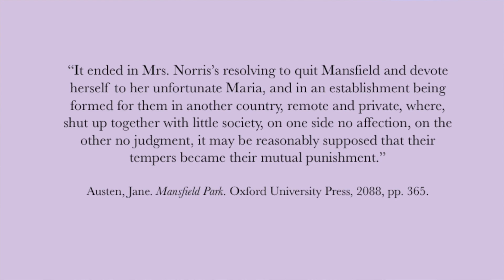Bite Size Austen Episode 2 - Why Mrs. Norris Is the Best Person in Mansfield Park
Hi everyone! I hope you enjoy the second episode of Bite Size Austen - Why Mrs. Norris is the best person in Mansfield Park. Every month I will be uploading a 5-minute video about a particular aspect of Austen's novels from my new book, Women and Property in Jane Austen

* There is a typo in the extract from Mansfield Park. The date of publication should obviously be 2008, not 2088 xD

Goodreads: Rita J. Dashwood